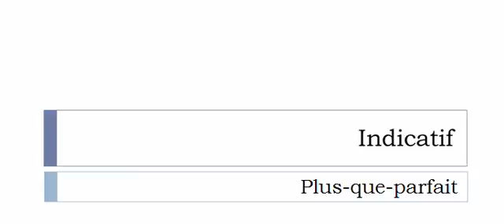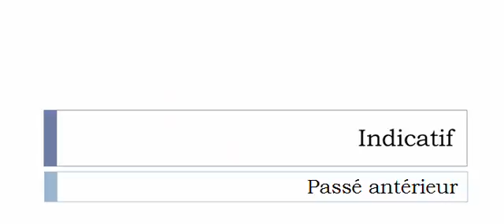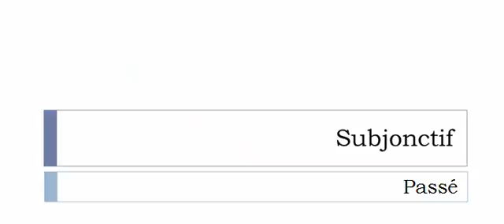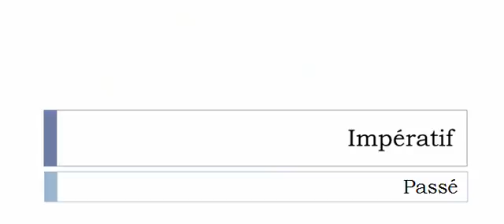Conjugaison française = Toutes les formes